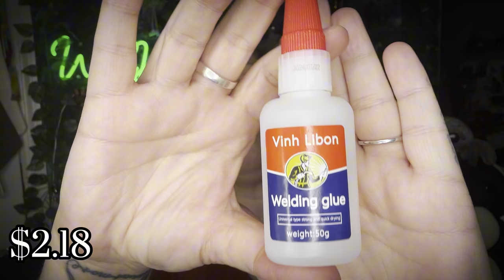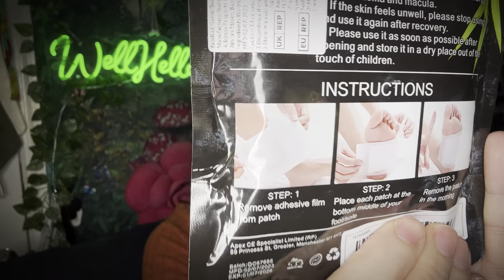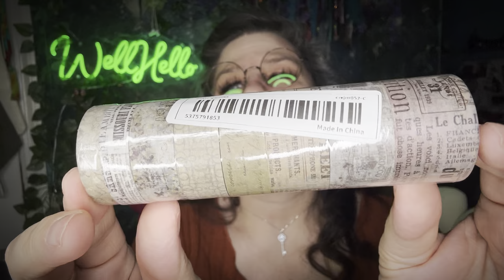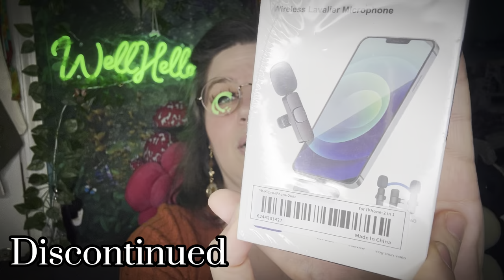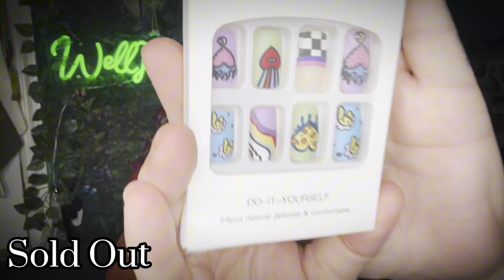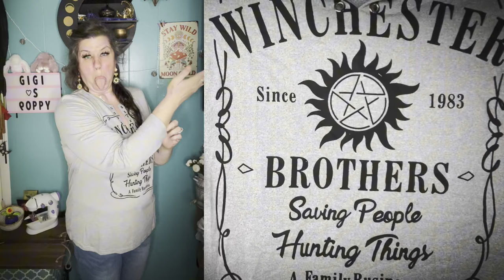Exploring Temu & Time Travel? Crazy Temu Haul Adventure!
Well Hello! We are gonna finish off this 4 order bag!! We may even be doing some time traveling! Come join me!!

⭐️🚨 Links🚨⭐️

"Chic Retro" Vintage-Inspired Washi Tape Set, 8 Rolls - sold out (listing 4 types

Wireless Mic - Discontinued (I couldn’t find a similar item 😞)

Medium Square Press On Nails, Cute Cartoon Design - Sold Out